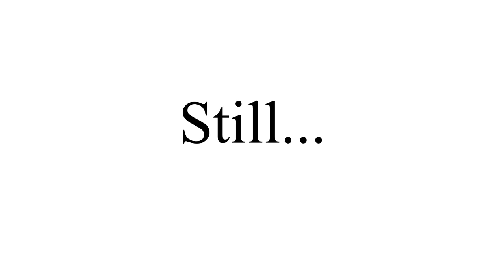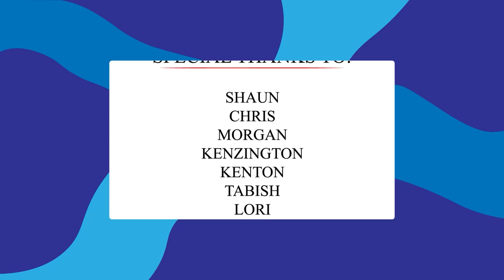Theodora's Time to Shine - Nika Riots | Plague of Justinian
Theodora's Time to Shine - Nika Riots | Plague of Justinian #3

The third video in the Plague of Justinian series, the First Plague Pandemic. Take a look at the Nika riots that nearly burnt Constantinople to the ground, nearly forced Justinian to flee, and scarred the Byzantine Empire just before the arrival of the Plague of Justinian. Constantinople would never be the same.

Sources:
The Books of the Wars - Procopius of Caesarea
History of the Decline and Fall of the Roman Empire - Edward Gibbon
Justinian’s Flea – William Rosen
History of the Later Roman Empire – JB Bury
Justinian and the Byzantine – Andrea Giordani
The Cambridge Companion to Roman Law – Justinian and the Corpus Iuris Civilis

00:00 Introduction
00:51 Nika Riots
07:42 Restoring the Empire
14:47 Outro